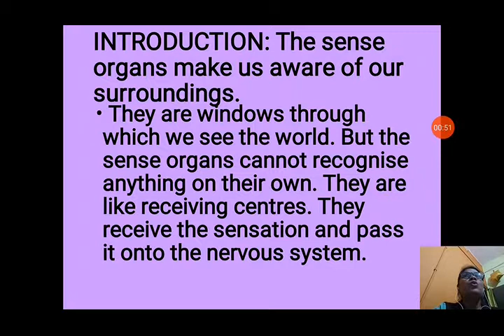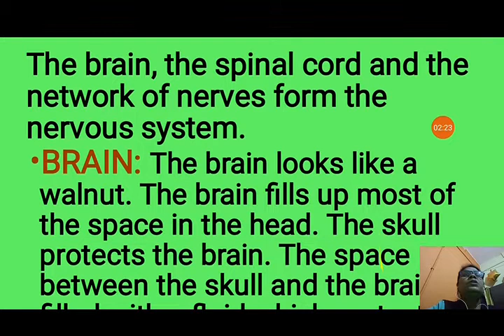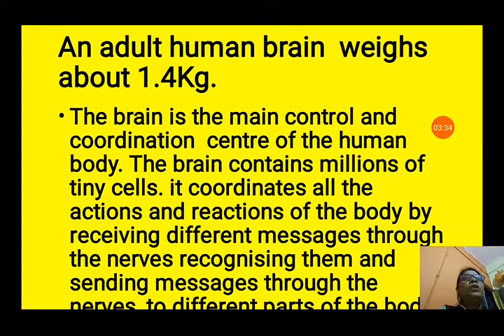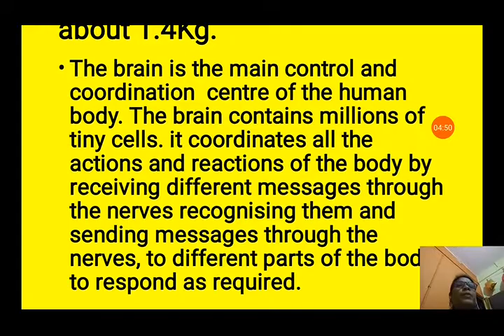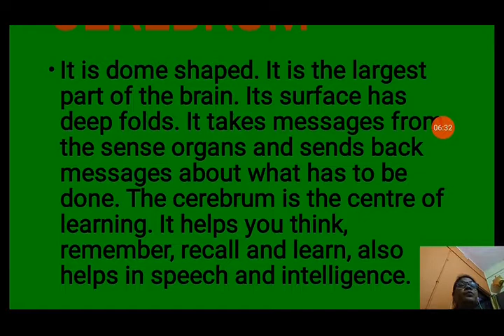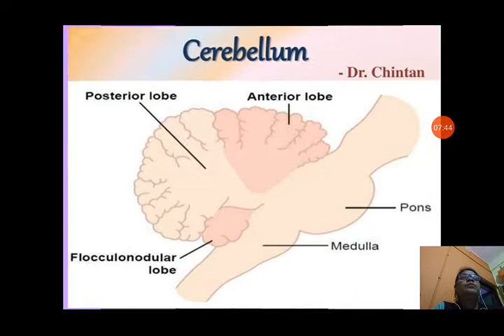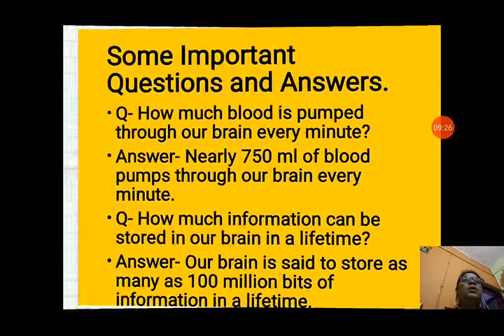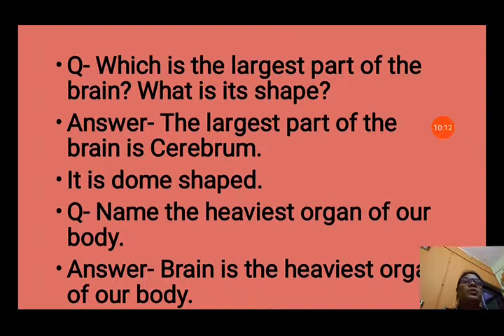Ch- 10 Nervous System Science Std-V Video Day-1